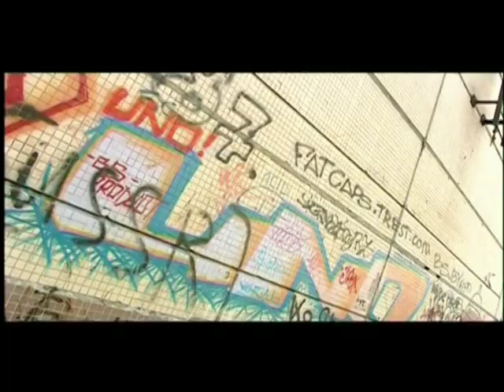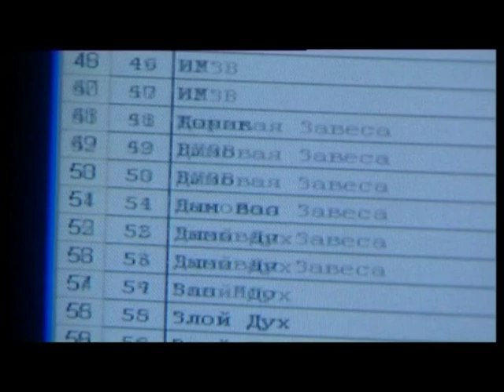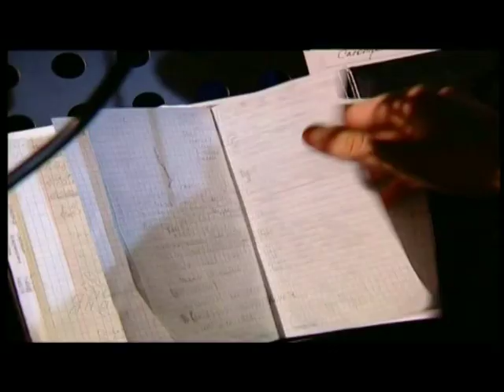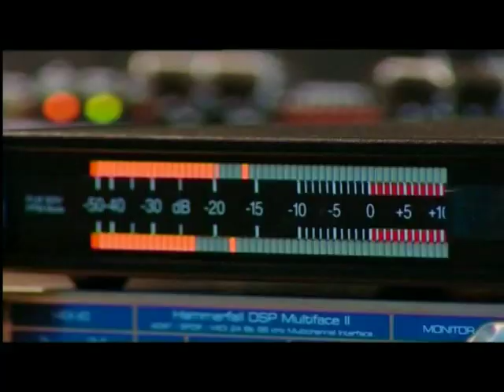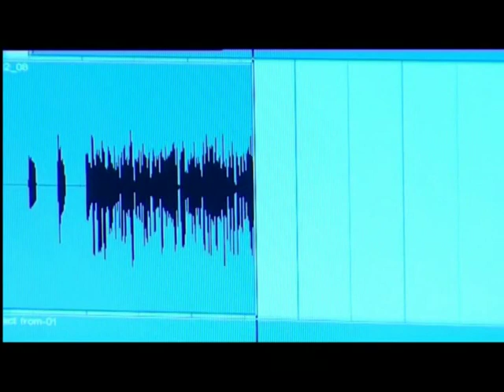Рэп Атакует! - программа - 5 канал (СПБ) 2006 год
Участники: Саша Mad (UGW), Техник (Kunteynir), Михаил Краснодеревщик (Красное Дерево), Юра Тарантул (Бонч Бру Бонч), Михаил Ильин (2H Company)